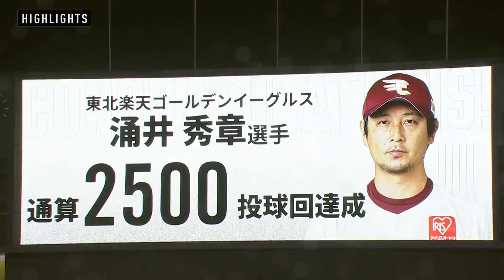2021年5月21日 千葉ロッテ対東北楽天 試合ハイライト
2021/5/21 マリーンズ対イーグルス(ZOZOマリン)の試合ハイライト動画。